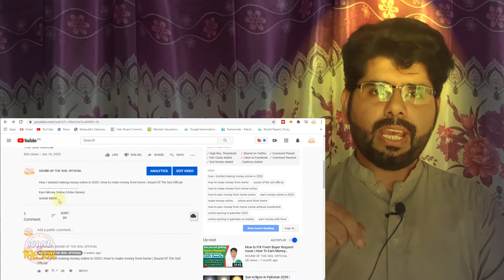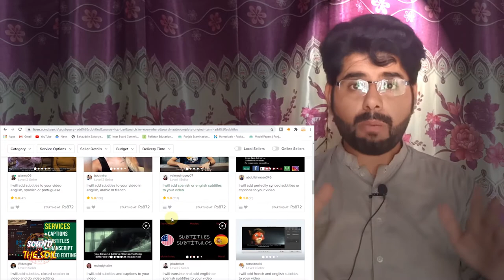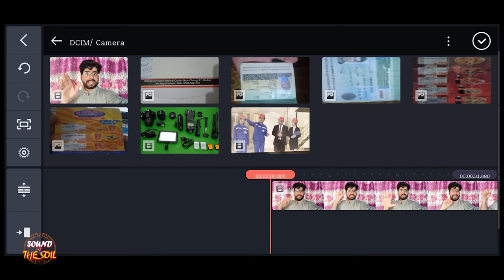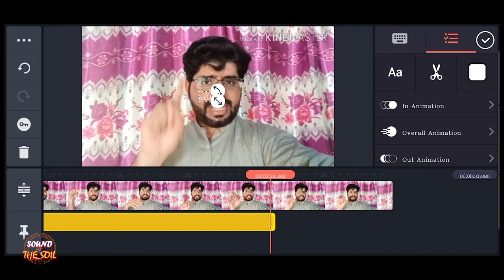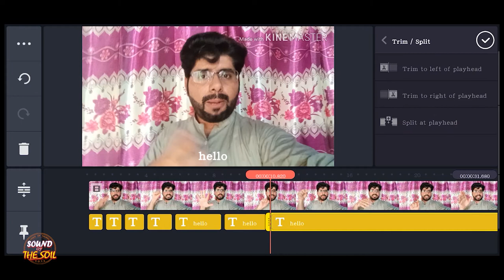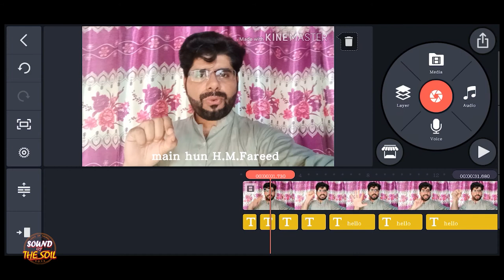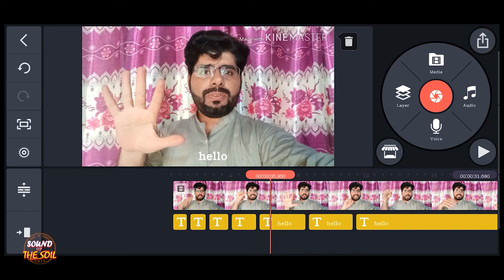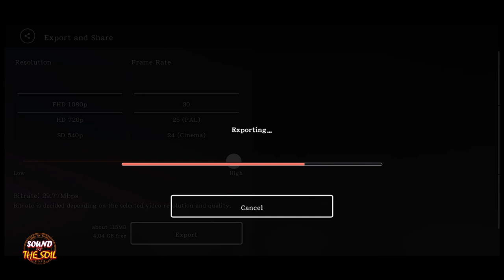Earn Upto 1 Lac Rupees Per Month with This Skill | How to earn money online at home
Earn Money Online (Video Series)

SOUND OF THE SOIL OFFICIAL is one of the best channel about:
1. Latest Educational News (Results, Online Admissions,Date Sheets etc.)
2. Online Earning Methods,
3. Tips and Tricks
4. Reviews
This video covers following topics:
Earn upto 1 lac rupees per month with this skill,How to earn money online from home,Ghar bethey pese kese kmaen, Online pese kmany ka tarika, how to earn money online, how to earn from home,How to make money online,ghar par pese kmany ke tariqe,fiverr se pese kese kmain, Internet pe pese kmany ka taria,Online earning tips, best ways to make money online, Best ways to earn money online,youtube sy pese kese kmain, fiverr,